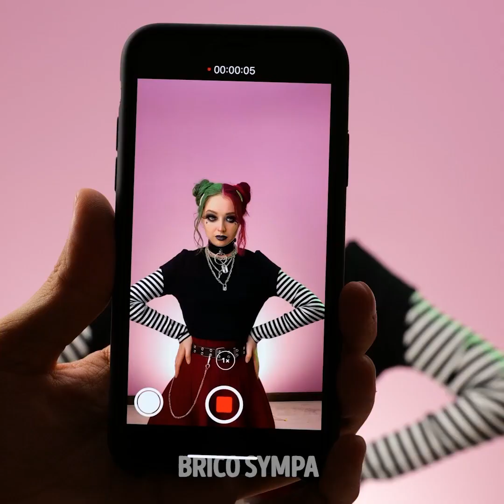INCROYABLES TRANSFORMATIONS DE MAQUILLAGE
Horodatage :
00:04 Transformations folles avec du maquillage
07:22 Incroyable transformation de beauté naturelle
10:12 Transformation d'une mère et sa fille